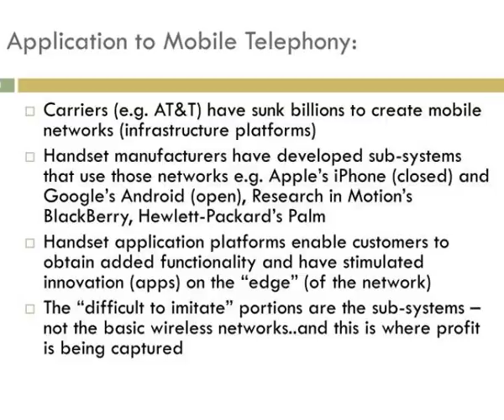innovation in collaboration ecosystems profiting from walled garden rivalry